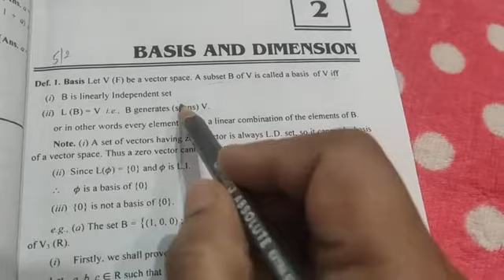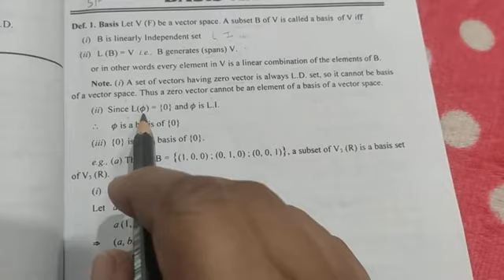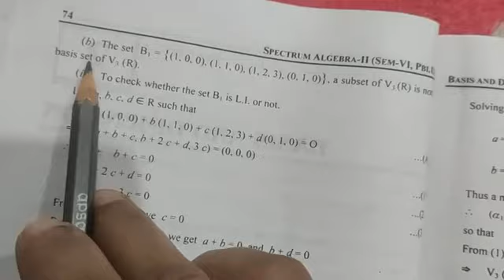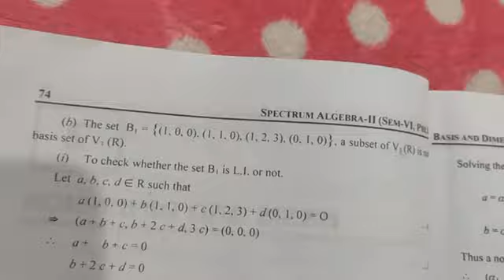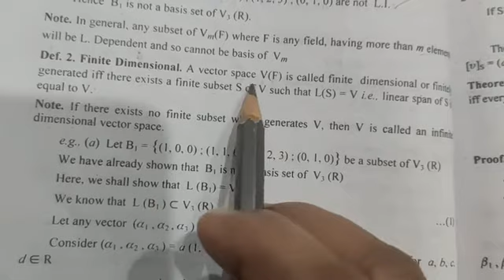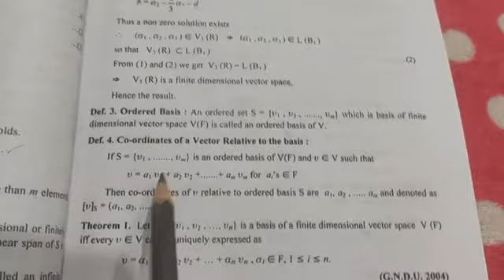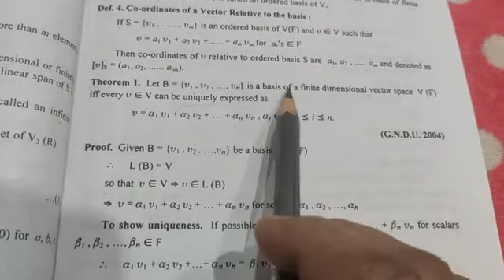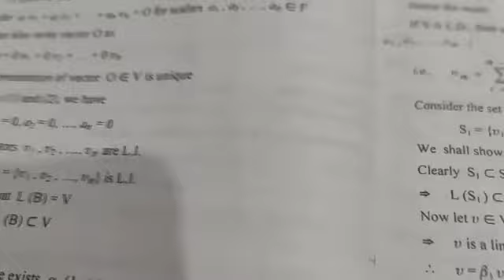Basis n Dimension lecture- 10